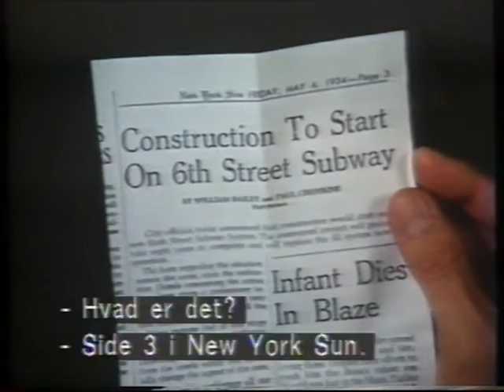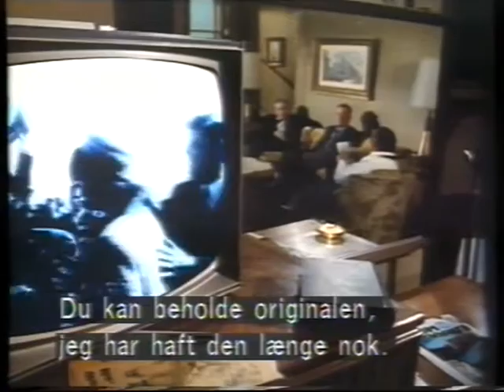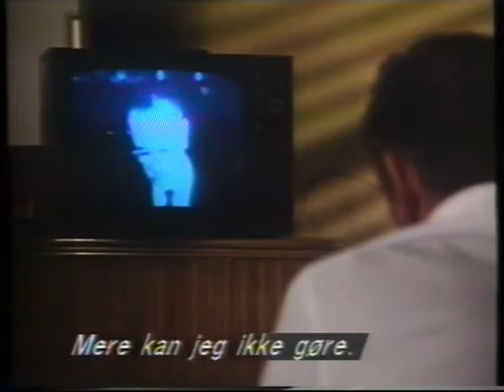Zionists killed JFK and Oluf Palme = FACT!